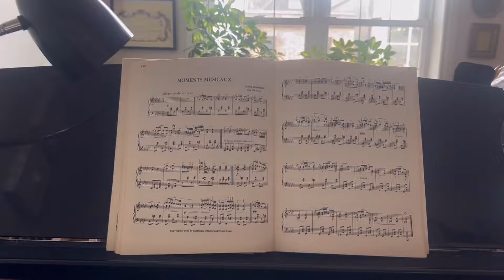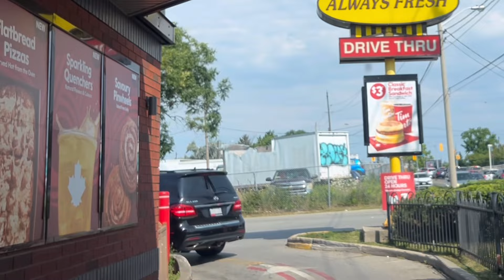사춘기딸과 갱년기 남편 사이에서의 여름방학 - Toronto Family Vlog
늘 마시는 그린쥬스는 아래 링크로 👇🏻